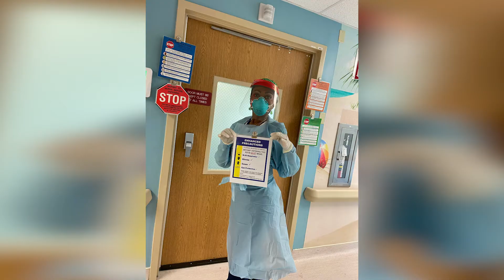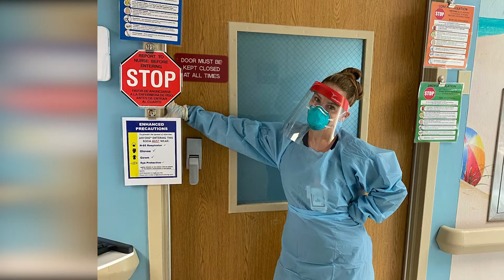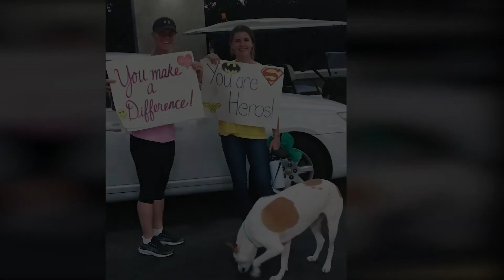Heroes Work Here video Whole